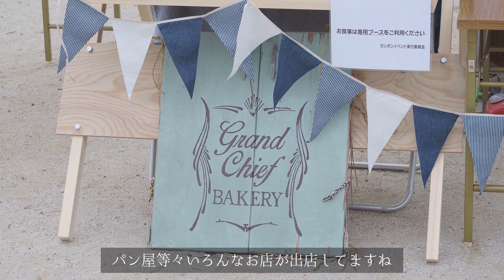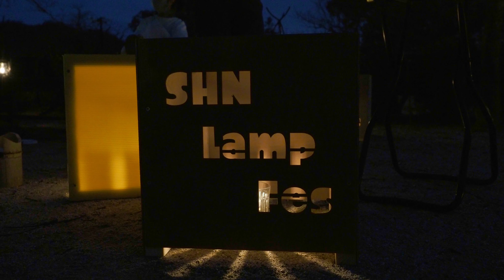Lantern night hour - ランタンナイトアワー 2021/02/13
2021/02/13
Lantern night hour - ランタンナイトアワー

今回は錦帯橋周辺で行われたイベント
キャンドルナイトを撮ってきました
小さなイベントではありましたがかなり奇麗でしたので
是非最後まで見ていただければと思います

撮影機材
Olympus OM-D E-M1 Mark II
Olympus M.ZUIKO ED 12-40mm / F2.8 PRO